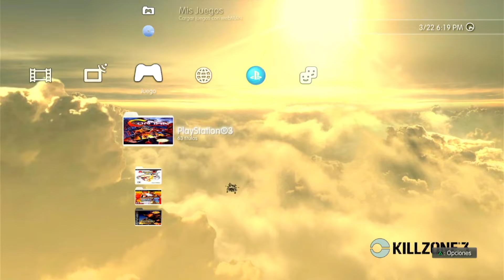✅ Dragon Ball Z Burst Limit [PS3/ISO] (VIDEO HD + GAMEPLAY) ✅